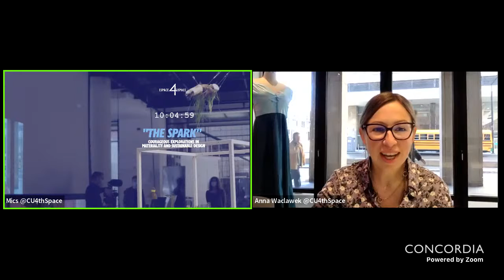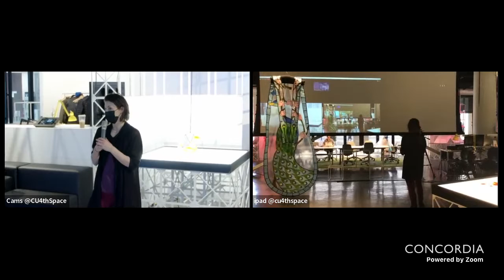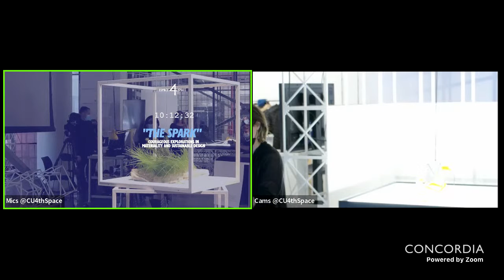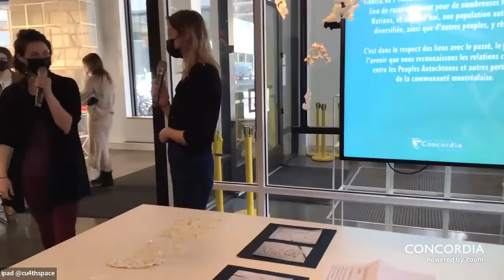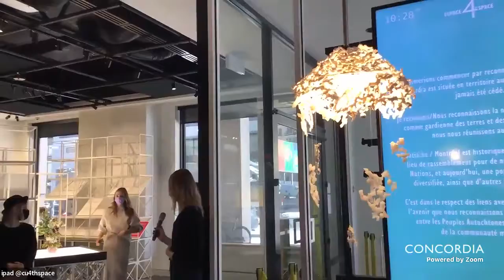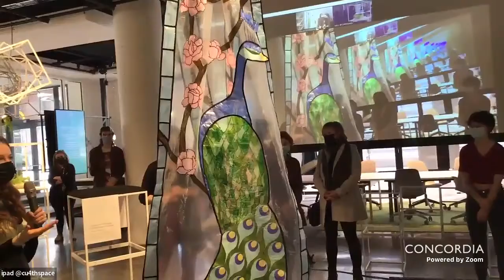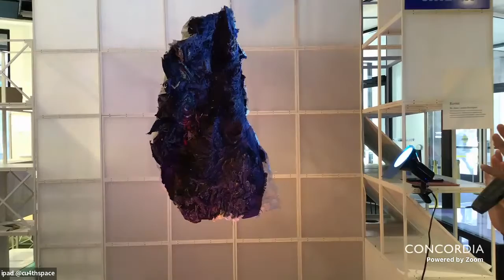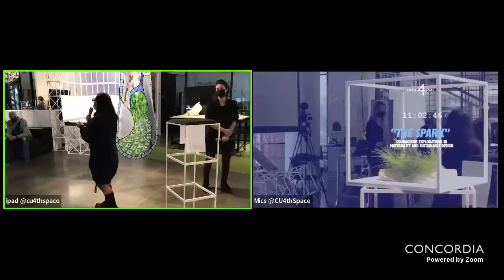"The Spark": Courageous Explorations In Materiality and Sustainable Design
On the morning of April 12th, Design for the Theatre students will inhabit the entirety of 4th Space to present the culmination of their semester-long investigation into Sustainable Design Practices. These individual projects are as varied as they are exciting, each of them representing the students’ unique explorations in materiality and the many manifestations of sustainable practices.

Please join us to view the final outcomes of student-initiated research and design, walk around and enjoy encountering the body of work throughout the space. Each project is an inspired, individual, and imaginative journey of discovery into the endless possibilities of sustainable making. From upcycling to innovative processes and untrodden material experimentation this body of work has something to inspire us all. Each project began with a spark, the initial inspiration derived from sustainable initiatives. These sparks guided the students throughout their process of dreaming, conceptualizing, and creating which ultimately led to physical manifestation. We welcome you in celebrating this exciting moment with us, the realization of design.

This project is entirely student-led and driven.